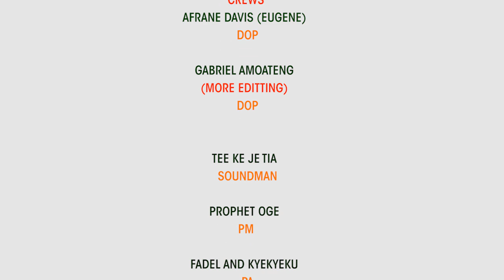NANA YEBOAH LAST ADVISE TO WOMEN AND WARNING TO MEN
Check this Judgement from Counselor Nana Yeboah on HOT CASE Epsd25. A Must Watch Video.